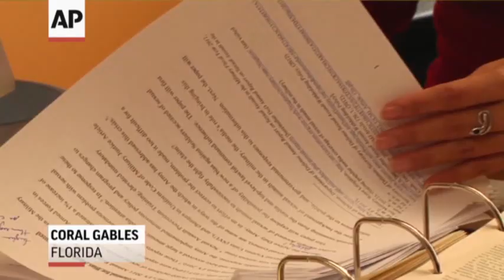Law Prof: BP Settlement 'Drop in the Bucket'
BP has agreed to pay a $4.5 billion settlement with the U.S. government over the 2010 oil spill. Ryan Rowberry, Assistant Professor of Law at Georgia State University says it's "the largest criminal environmental settlement to date." (Nov. 15)